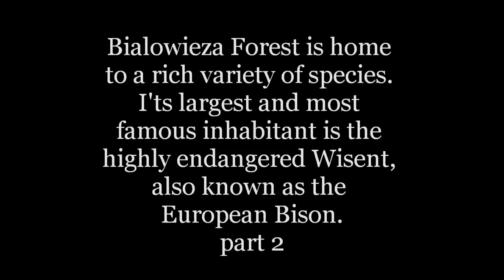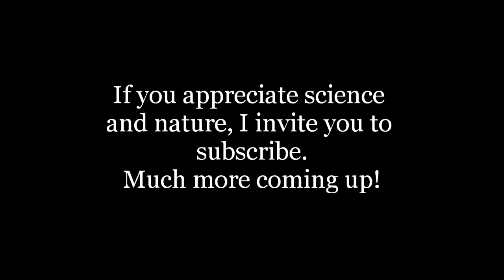Bialowieza primeval forest part 2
The Wisent or European Bison was hunted to extinction in the wild. By 1927, fewer than 50 animals remained, all in zoos. It is from those captive animals that the entire world's current population is derived from.